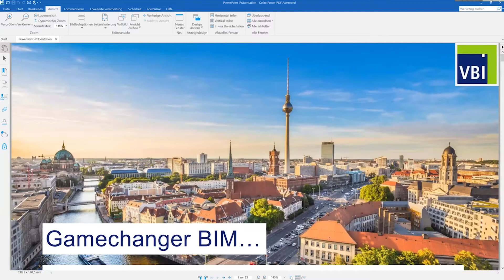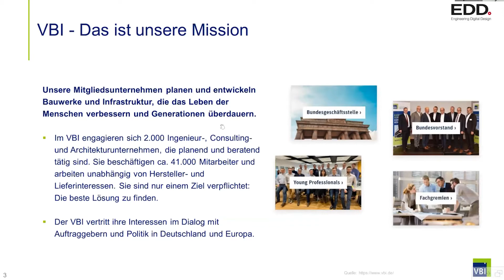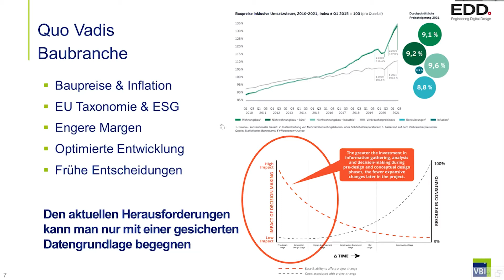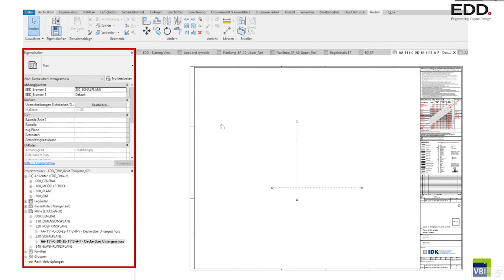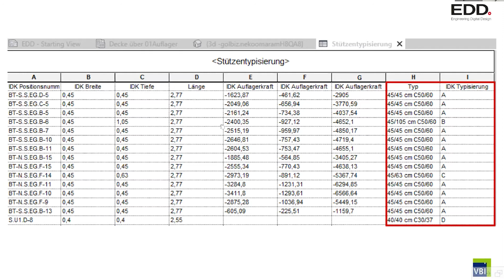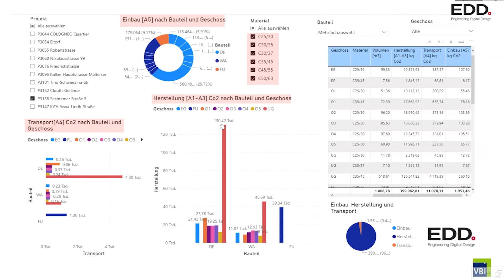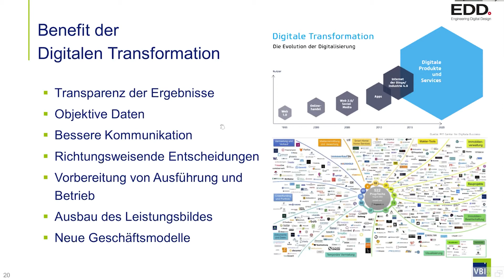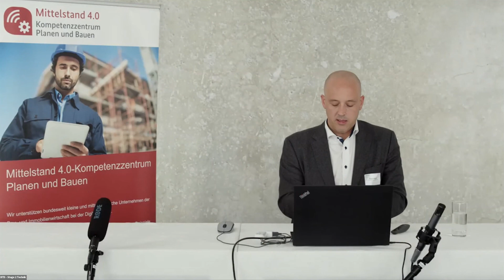BTD'22_Gamechanger BIM - Warum fehlende Bausteine keine Rolle mehr spielen dürfen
CHRISTIAN RICHERT, Geschäftsführer EDD Engineering & Digital Design/ Stv. Leiter des AK Digitalisierung & BIM des VBI.

Moderation: PIA PÄSSLER, Mittelstand 4.0-Kompetenzzentrum Planen und Bauen/ planen-bauen 4.0 GmbH, Öffentlichkeitsarbeit. CHRISTIAN KREYENSCHMIDT, Mittelstand 4.0-Kompetenzzentrum Planen und Bauen/ Jade Hochschule, Fachbereich Bauwesen und Geoinformation / Lehreinheit Bauwesen, Studienort Oldenburg.

Technische Leitung: RAFAEL GRAMM, Mittelstand 4.0-Kompetenzzentrum Planen und Bauen, Fraunhofer-Institut für Bauphysik IBP.

Gesamtleitung: Ralf Golinski, Team Mittelstand 4.0-Kompetenzzentrum Planen und Bauen.